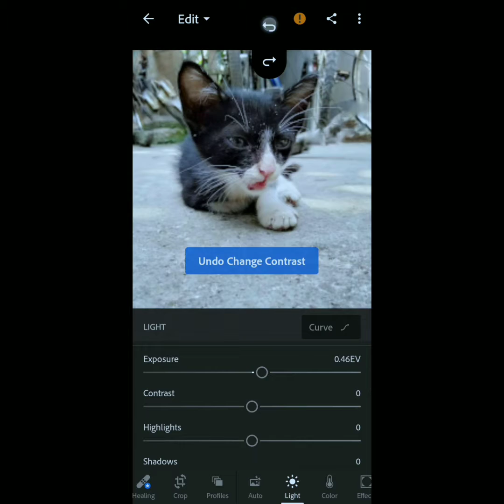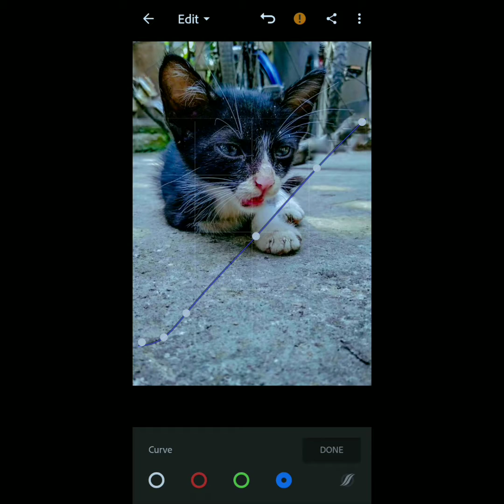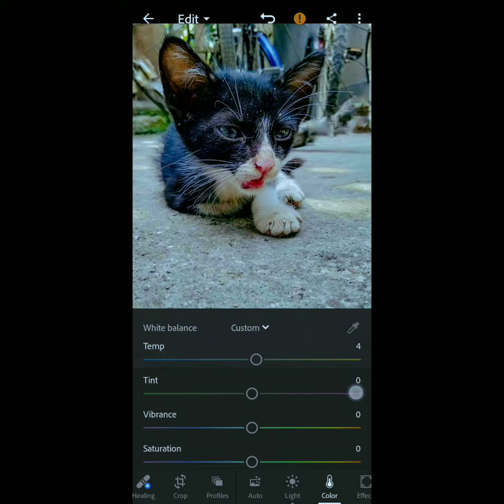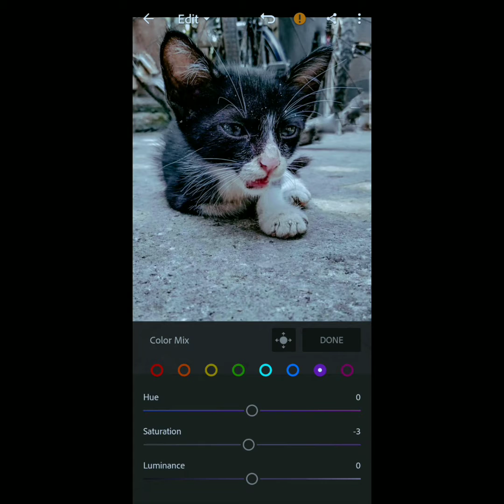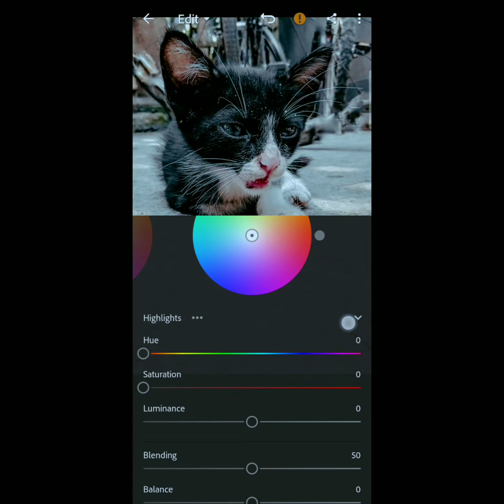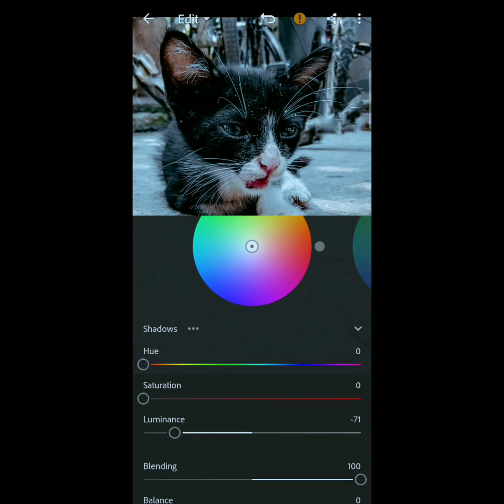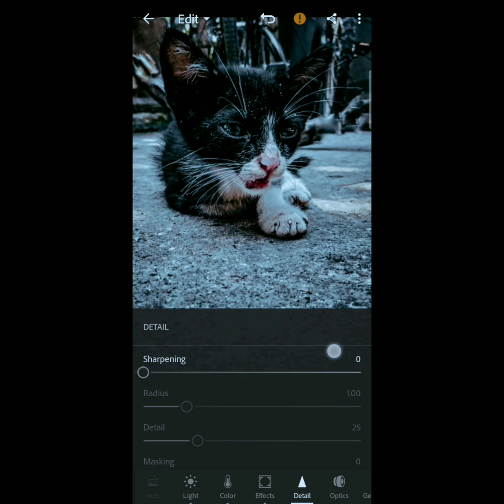Black fade tone for cat photographphy. light room moody black tone